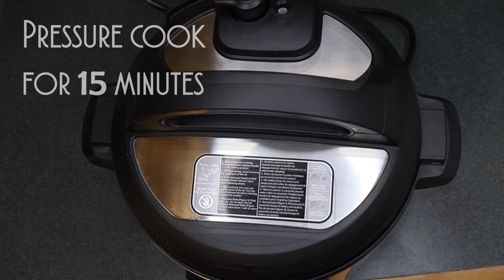InstaPot Butternut Squash Soup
I've already done a couple videos that include roasting squash in the oven. While it's delicious, it just takes so long! Cue the pressure cooker. I have been experimenting with this and it makes meals much faster once you get the hang of it. This whole recipe can be done by roasting the squash (and re-hydrated turnips) in the oven, and sauteing the carrots and onions on the stove top. If you have a favorite way of making squash soup, let me know!

Ingredients:
2 carrots, peeled and chopped
1/3 cup chopped onion (or wild onion)
1 butternut squash
Oil for sauteing
4 cups bone broth
1 tsp garlic (or wild garlic)
1/4 cup wild turnip (optional)

Directions:
1. Peel and chop carrots and onions
2. Remove skin and seeds from squash and chop into large chunks
3. Sautee in InstaPot for 5 minutes
4. Add squash, broth, turnip, and garlic, and pressure cook on high for 15 minutes
5. After pot depressurizes, open lid and use blend together*

*An immersion blender works great for this but you can scoop the contents into a stand up blender to puree.